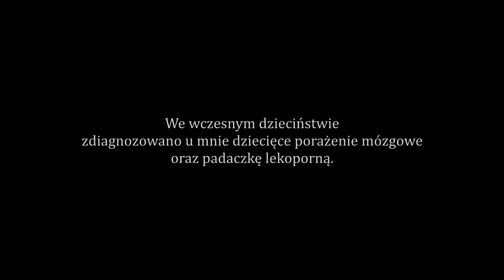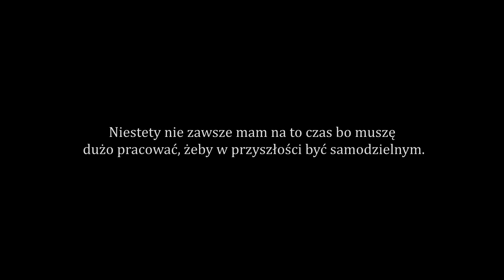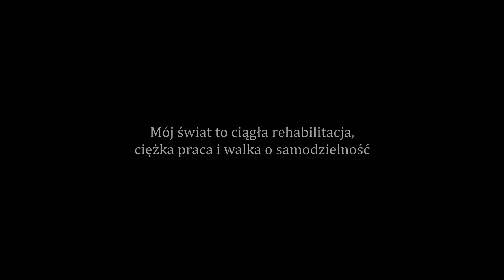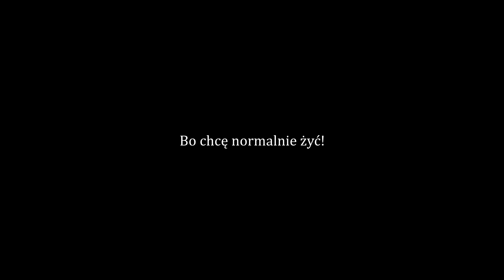Dopóki walczysz, jesteś zwycięzcą - Michał 'Misiek' Sztech